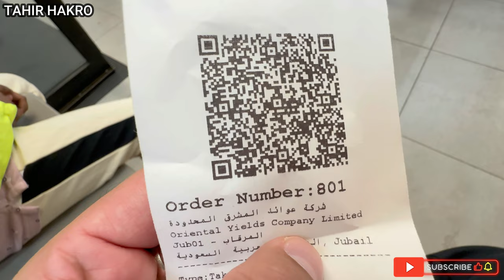New Home Search in Jubail & ALBAIK After a Long Time! 🏠🍗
Join us on an exciting journey as we search for a new home in Jubail, Saudi Arabia! 🏡 From exploring different neighborhoods to finding the perfect place to settle down, we cover it all. Plus, we indulge in the deliciousness of ALBAIK after a long time! 🍗 Don’t miss out on our reactions and tips for anyone looking to move to Jubail.